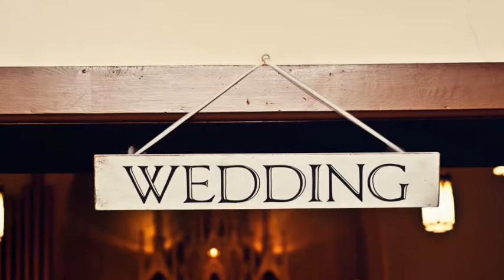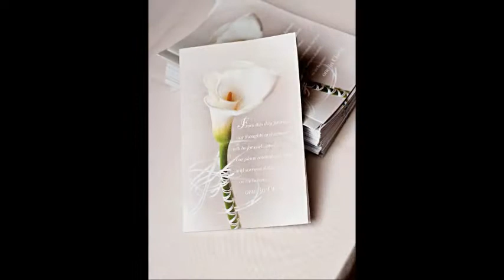Jessica and Greg Wedding Video